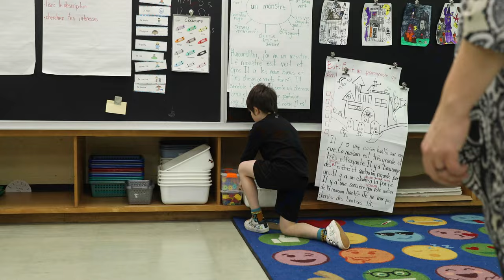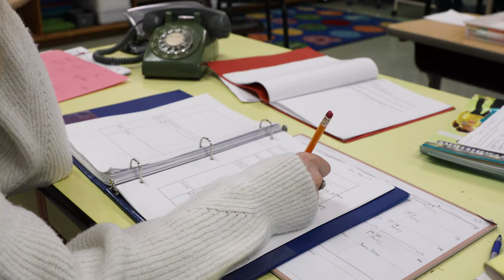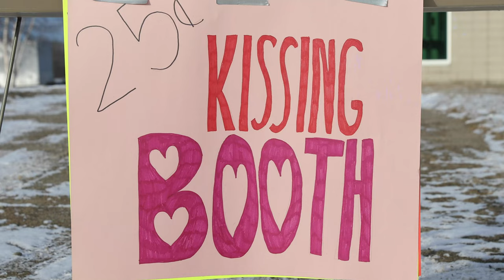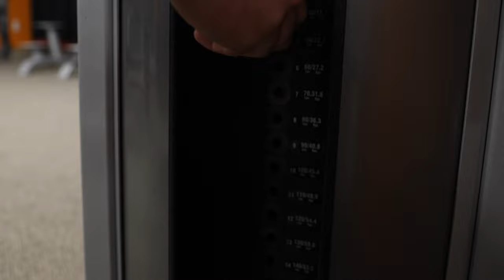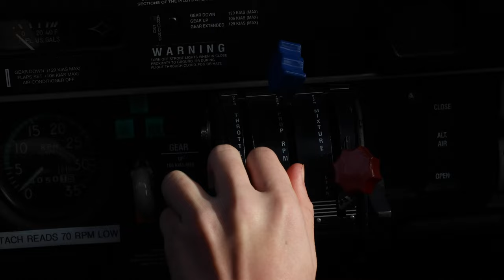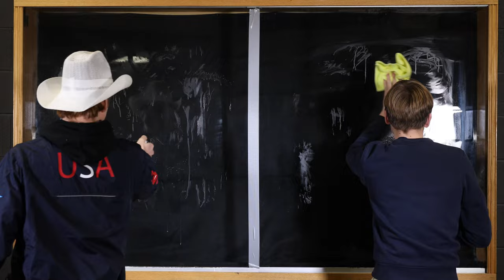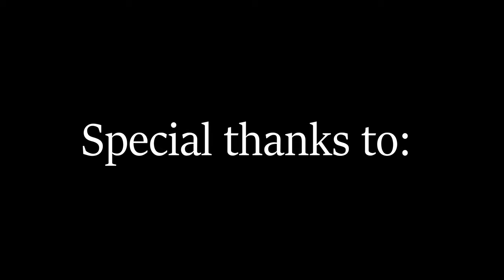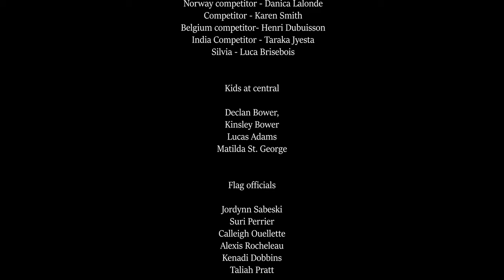Speedy Steve: A Cleaner's Tale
This production was made by a dedicated team of students in the Fall 2023 KLDCS Media Arts class.
Written by Dan Kurz
Directed by Liam McBean

Project Manger: Kate Ivanov
Makeup and Graphics: Reese Smith
Production Assistant: Payton Breen
Content Advisor: Josh McPherson

From the Team:
Thanks to everyone who helped bring this dream to life.   We hope that it causes viewers to follow their dreams, to mount the insurmountable  and to never forget where they came from.